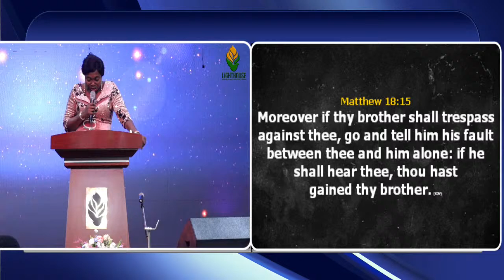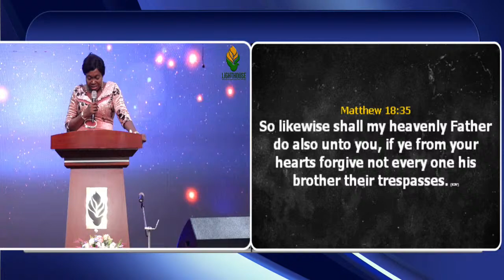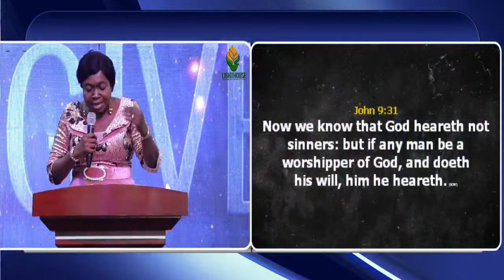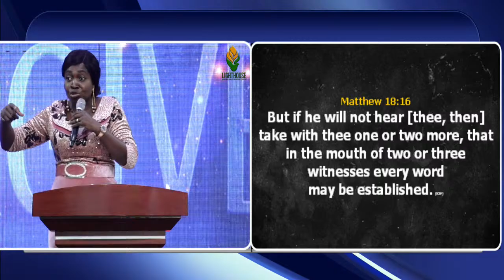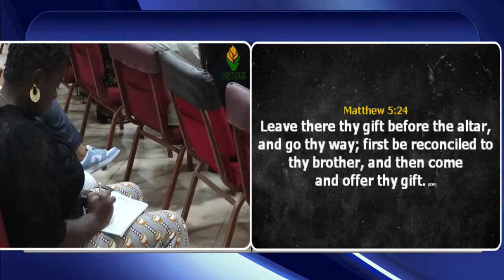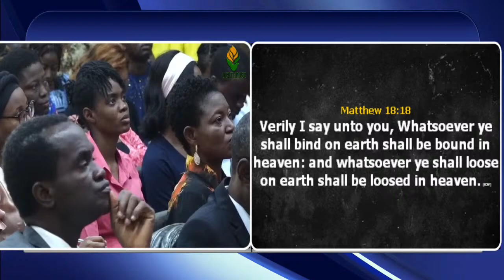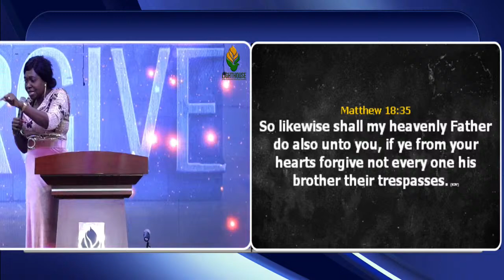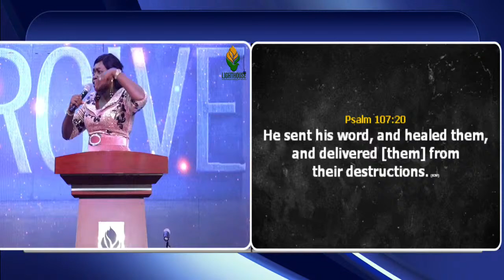Benefits of forgiveness- Pastor Nike Aduloju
Download LICC App: bit.ly/
LICC-app